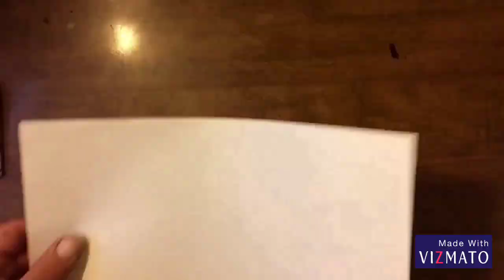Drawing Yosemite Sam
I'm making cool videos on my iPhone with this app. Check it out, it's free!